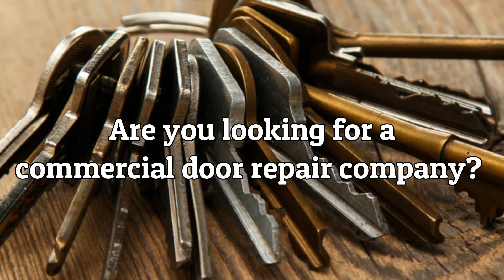Commercial Doors Repair MI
Commercial Doors Repair Roseville
You should find a reputable commercial door repair service you can trust by your side when it comes to keeping your doors working and in good condition. Find a reputable company for the best services if you’re looking for professionals to repair your commercial door.
There are many commercial doors repair companies in the industry today. However, you can’t trust every option you come across. Every company is different in its own way, especially with the quality of the commercial doors repair Roseville and replacement services.
You should consider the variety of services that each repair and installation company offers in your area so that you can choose the right one that meets your requirements. With many companies in the market, you should consider the following essential factors to guide you to choose the best repair services.
1. Reputation
It’s important to consider the reputation when you’re looking for a commercial doors repair company. You want to work with a company that can provide high quality and reliable repair and maintenance services.
Make sure that the company you choose has a positive reputation and is ranked highly in the industry. To see what the past customers are saying about the services of the commercial doors repair companies, it’s important to check their respective websites. Prioritize a company that doesn’t have any disciplinary complaints and malpractice in their business.
2. Expertise
It’s essential to ensure that a company has intensive experience in repair and maintenance of the commercial doors. Ask the company’s professionals about the years that they’ve been doing business.
You should know that the commercial doors repair company you hire could supply the right equipment for maintaining your doors as well as knowledge of repairing all types of doors.
Similarly, make sure that the company can offer its services most reliably to guarantee customer satisfaction and develop a long-term professional relationship.
3. The Turnaround Times
Always consider the turnaround time of the companies’ tasks, especially when you have to complete your commercial door repair project within the shortest time possible. You’ll need a company that won’t take time to offer the repair services if your business or daily aren’t working due to a broken commercial door.
You should prioritize a company that’s working on a 24/7 basis so that you get instant help when you need it.
4. Cost
Cost is an essential factor that confuses many people looking for a commercial doors repair company. You should know the cost of the repair, and you’ll probably want to get quality services at a low price. Ensure that your potential company provides quality repair services at competitive prices.
Never rush to choose a company with the cheapest bid because they might not offer the best solutions for your problems. Always go for professional and reputable companies so that you get high-quality work at an affordable cost.  That is why you should go for high-quality service over price, period!
So, are you looking for a doors repair company? Keep these tips in mind, and you’ll be able to find a company that suits your needs!
Great Lakes Security Hardware offers high-quality commercial doors repair services Roseville.

Great Lakes Security Hardware
20600 E 14 Mile Rd, Roseville, MI 48066, United States